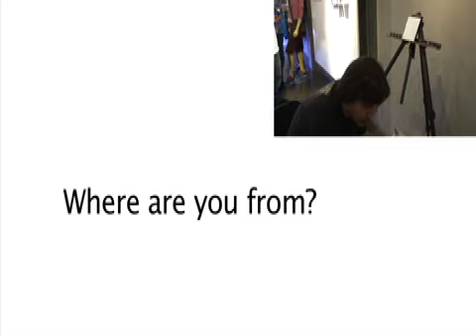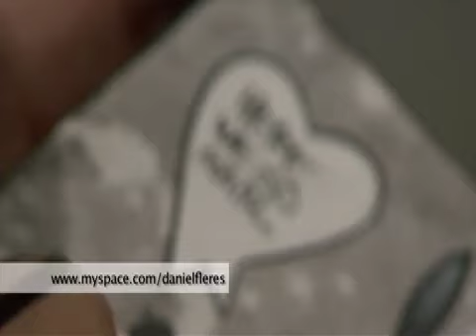Daniel Fleres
Artist: Daniel Fleres
Director: Miguel "M.i.G." Martinez
Whino Films